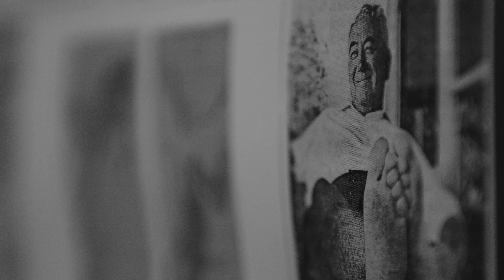A true anglers playground - Tropic Star Lodge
Famous the world over; Tropic Star Lodge provides premium fishing adventures to anglers looking to land a fish of a lifetime. Visitors to Tropic Star have been fishing for record-breaking Black Marlin, Blue Marlin, Sailfish, Tuna in the waters off Piñas Bay Panama for than 55 years. We invite you to fulfill your fishing fantasy at Tropic Star Lodge.